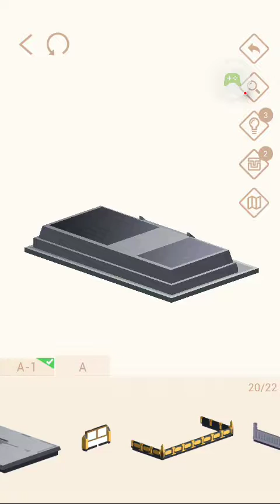Pocket World 3D 東京 日光東照宮 Tokyo Nikko Toshogu Shrine